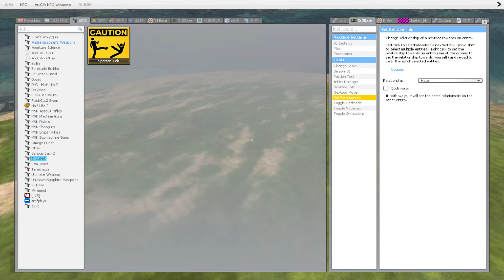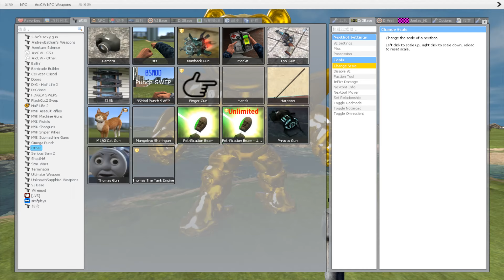FLYING ISLAND ALL Mecha Titan Dogday & Catnap Army - Smiling Critters Poppy Playtime in Garry's Mod